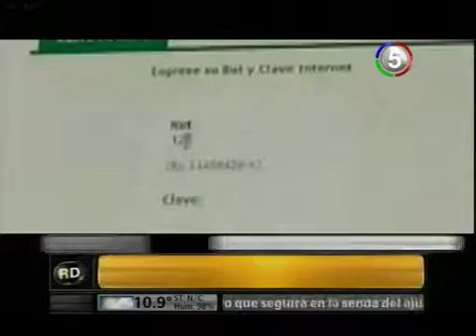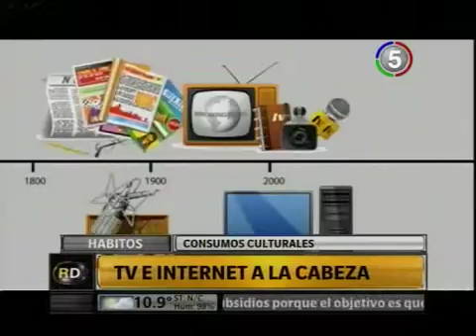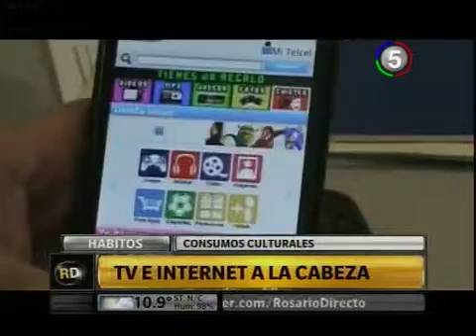CANAL 5 ROSARIO - ROSARIO DIRECTO - CONSUMOS CULTURALES TV E INTERNET A LA CABEZA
FERNANDO IRIGARAY Especialista en comunicación digital interactiva